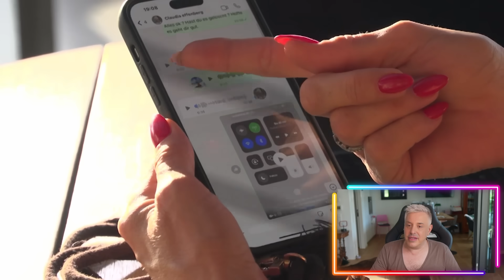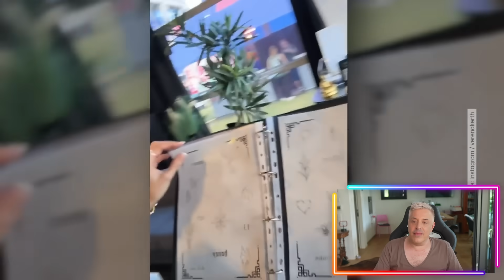Zickenkrieg | Claudia Effenberg schießt gegen Giulia Siegel und Verena Kerth! GOSSIP NEWS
Claudia Effenberg schießt gegen Giulia Siegel und Verena Kerth!
SIe bringt die Münchner Schickeria gegen sich auf.